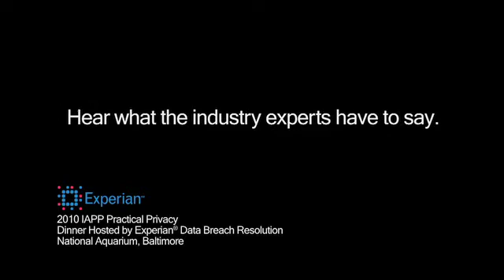What is the future of data breach?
Top privacy experts share their thoughts on the future of data breach, including the need for companies to be more aware of protecting their consumer data, the evolving privacy issues in the workplace, cultural differences in privacy and the potential national privacy policy for the U.S.